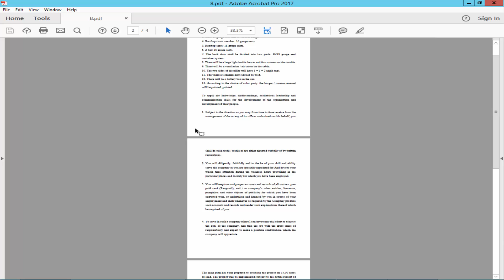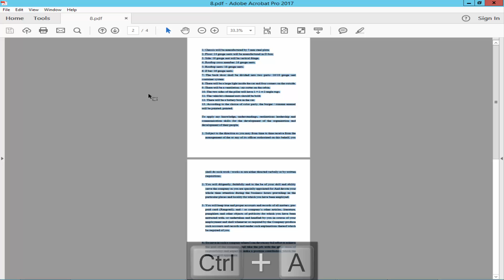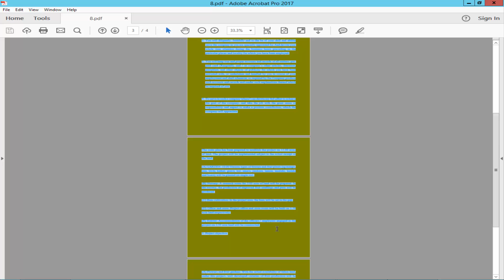How to Add Color Background into PDF Document in Adobe Acrobat Pro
In this video, I will show you, How to Add Color Background into PDF Documents in Adobe Acrobat Pro.